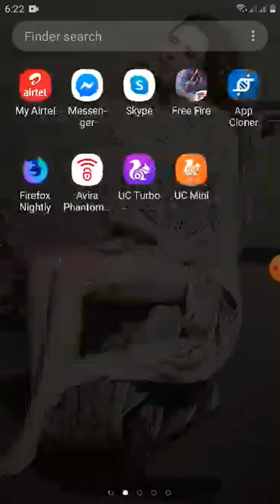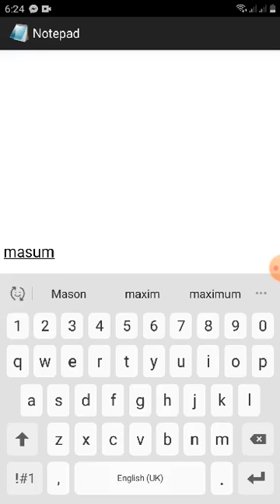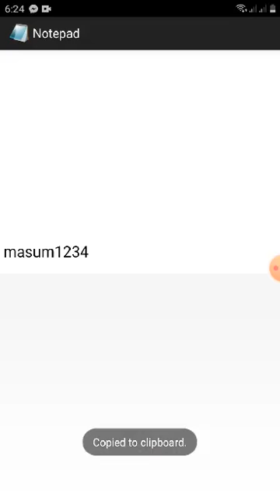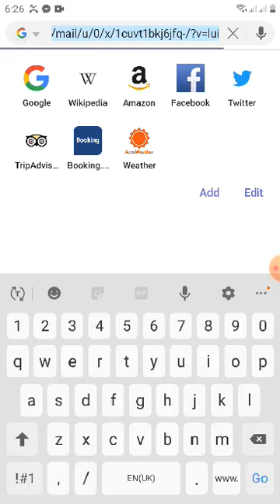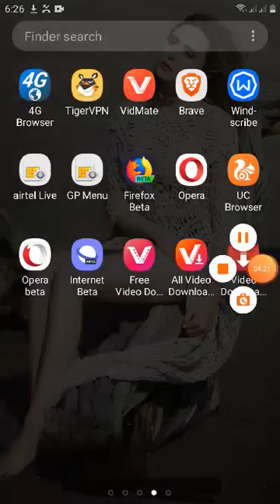Create unlimited gmail account and earn 300$+ every month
unlimitedgmailcreate share the video